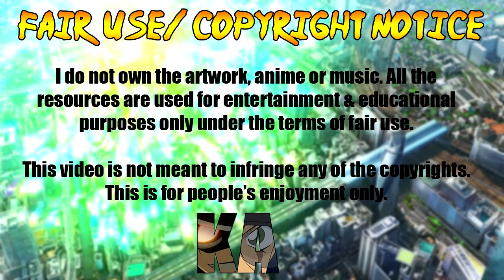Der WICHTIGSTE Moment von RUMI WAKASA kommt im ANIME [DETEKTIV CONAN]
🔽DETEKTIV CONAN - Rumi Wakasa bald wieder im Anime 🔽

Am 10.Juli ist es endlich soweit und wir können im japanischen TV den ersten Teil des Falls mit Rumi Wakasa sehen. Sie geht mit den Detective Boys campen und Kräuter sammeln. Sie kriegt einen Flashback und kann sich an ein Gespräch mit Koji Haneda erinnern, der damals leider von der Schwarzen Organisation beseitigt wurde.

✧Folgt mir✧.